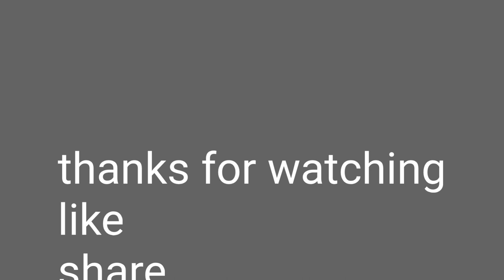ISL : EAST BENGAL FC RELEASED 11 PLAYERS FROM THEIR TEAM | MOURTADA FALL TO ?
mourtada fall
odisha fc
ebfc
east bengal fc
isl
isl 2023

NOTE : ALL IMAGES IN THIS VIDEO ARE NOT FROM ME . THEY MAY BE SUBJUGATED COPYRIGHT .